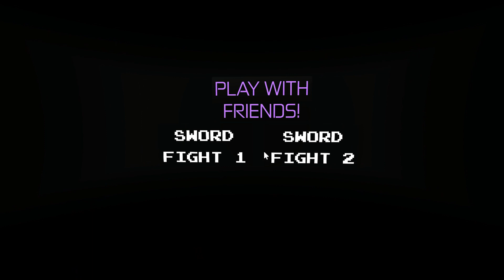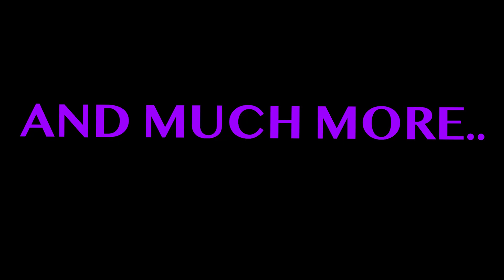Stale's Sword Fight TRAILER - Roblox Obby Creator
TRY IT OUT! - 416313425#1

OFFICIAL TRAILER